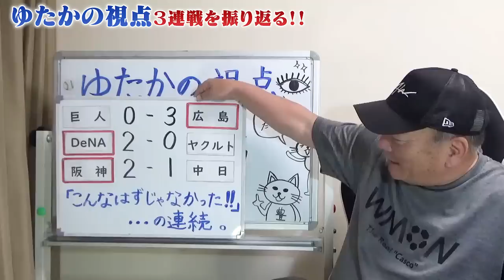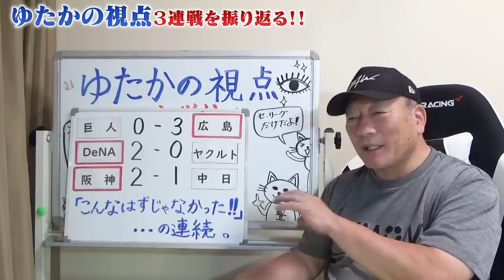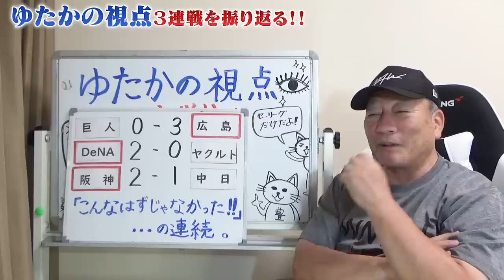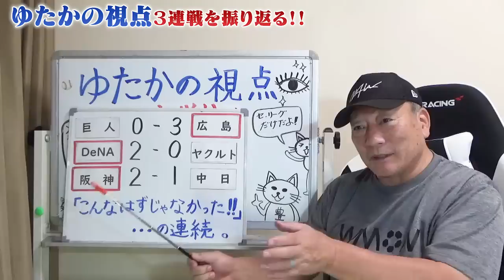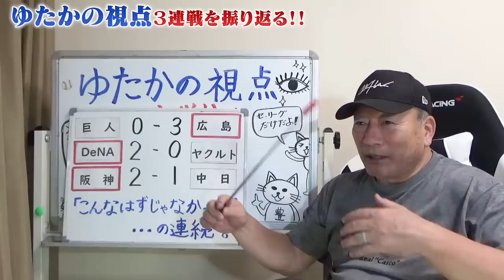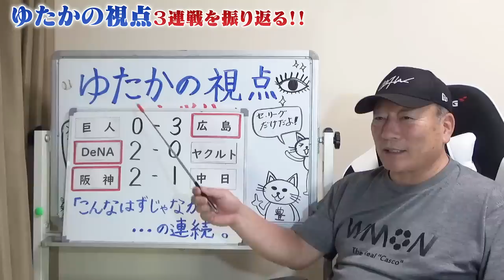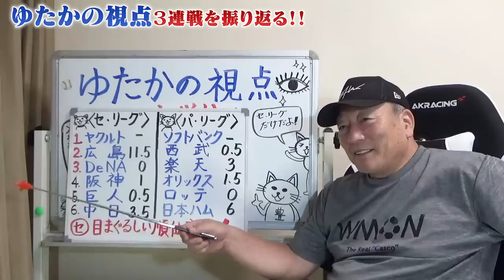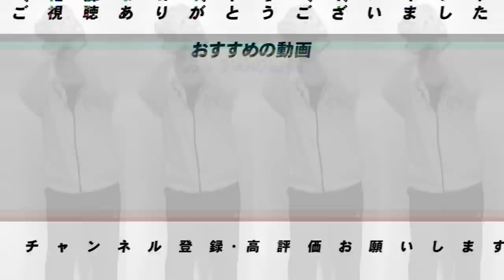【プロ野球解説】巨人5位転落…ヤクルト戦で3連勝しないとこのまま沈む！DeNAが好調の理由は〇〇選手！【プロ野球ニュース】